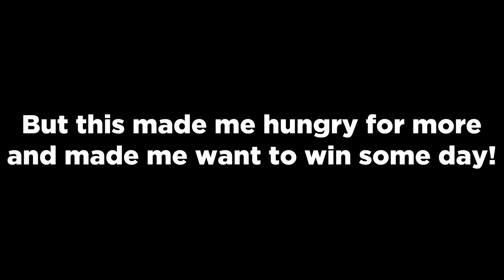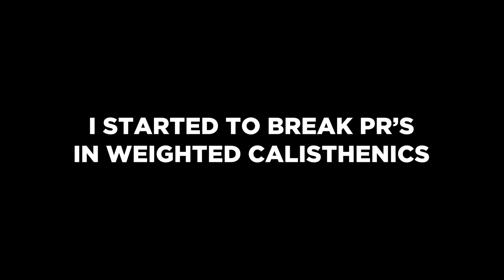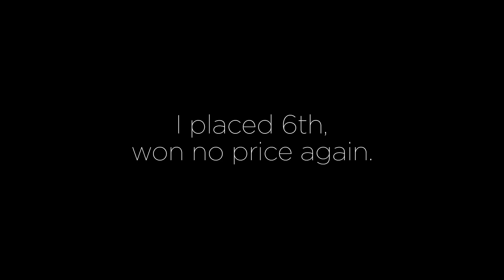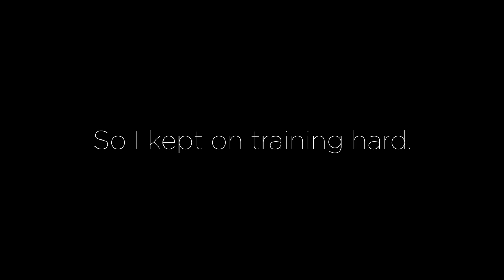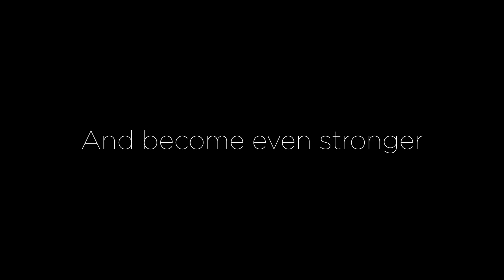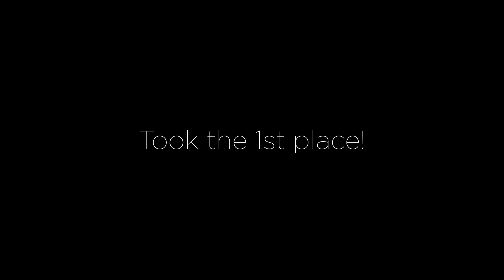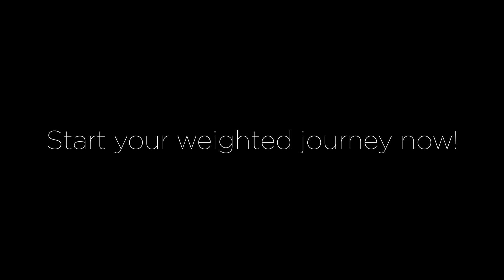WEIGHTED CALISTHENICS TRANSFORMATION | 2014 -2018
My 4-year transformation. It's been a hard but epic 4 years! I managed to get competitive on an international level and prove to myself that I can be one of the best. So you can!

My story inspired you? Do you also want to combine weighted calisthenics, skills, and lifting to become your best version? Let me help you to avoid my mistakes and get you the progress of your life. I have a few online coaching spots left! and schedule a free strategy call where we can talk about how I can help you.